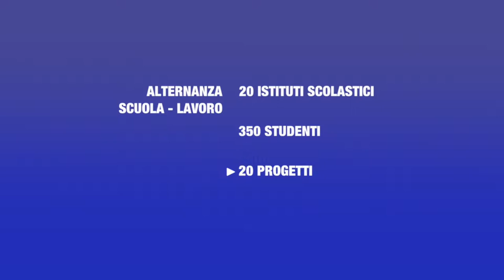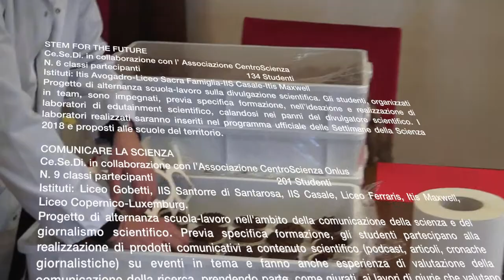Alternanza scuola-lavoro nella Città metropolitana di Torino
Un resoconto delle attività di alternanza scuola-lavoro che si sono svolte nell'ambito della Città metropolitana di Torino nell'anno scolastico 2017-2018.